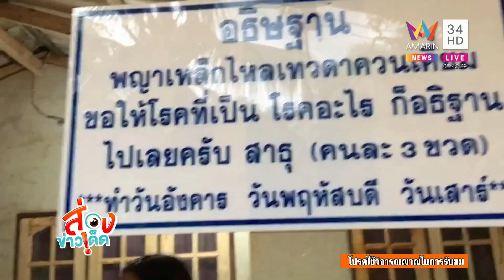เจออีกแล้ว! เหล็กไหล 100 ล้าน งอกในหิน 2 ก้อน | ข่าวอรุณอมรินทร์ | 250965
หนุ่มเจ้าของเหล็กไหล 100 ล้าน เจอเพิ่มอีก เหล็กไหลงอกในหิน 2 ก้อน ขนาดประมาณเท่าลูกมะพร้าว ชาวบ้านต่างพากันแห่ขอน้ำเหล็กไหลรักษาโรค

ดำเนินรายการโดย คุณศุภโชค โอภาสะคุณ / คุณรังสิมา  ศฤงคารนฤมิตร  / คุณสถาปัตย์ แพทอง